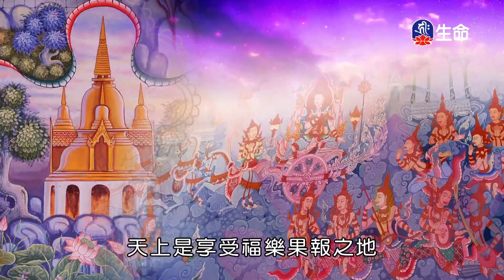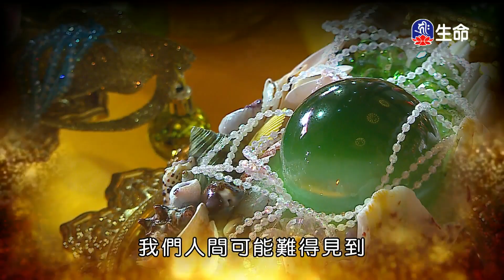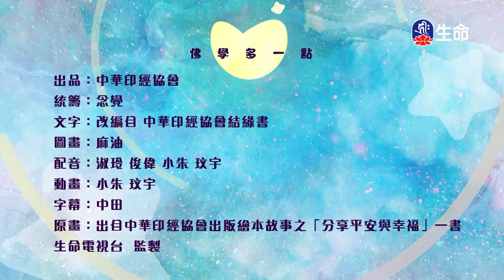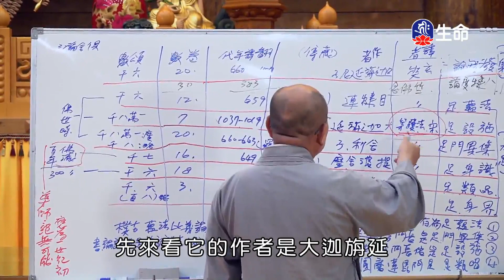認識佛教(8)仁朗法師_菩提系列_(lifetv_20240928_06:00)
菩提系列_認識佛教(8)仁朗法師。

Meet the Buddhist(8)Master Renlang_Bodhi series_(lifetv_20240928_06:00)